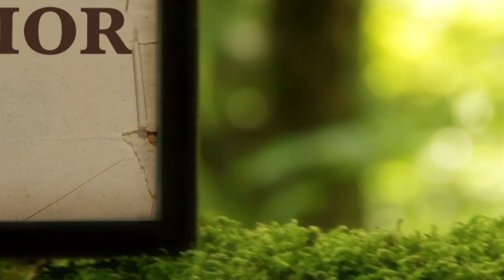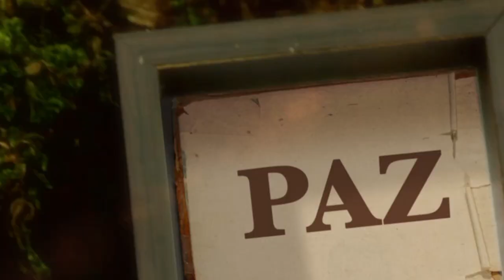La Biblia Ilumina Tu Vida - Martes 16 de Mayo del 2023